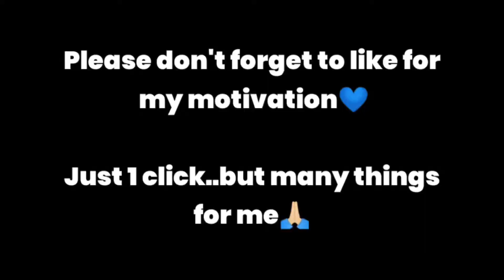Omg😱2 Squad RUSHED on Me Who will win😱 Pubg Mobile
4 FINGER AND GYRO

Miss This Mode
Memory

best 4 finger claw pubg
4 finger claw pubg
4 finger claw montage
4 finger claw guide pubg
4 finger claw tutorial pubg
4 finger montage pubg
lenqin pubg
Chinese pubg
Chinese Pro pubg
4 finger claw pubg Chinese
Pubg china
4 finger claw china
pubg 4 finger claw
Pubg 4 finger full Gayro
Pubg full Gayro
Pubg 4 Finger